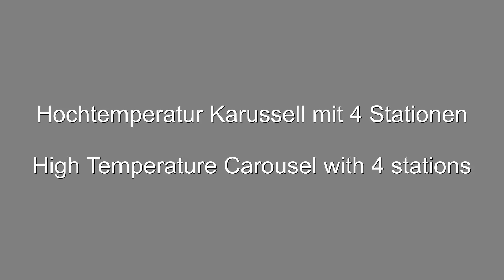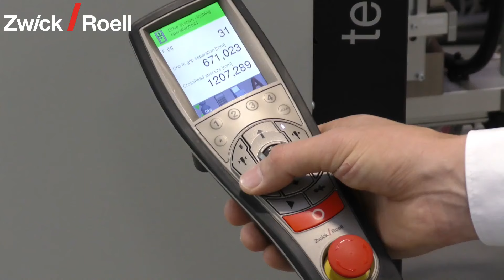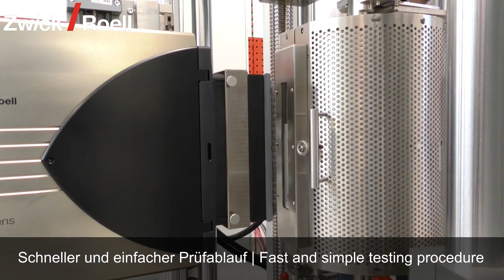Hochtemperatur Karussell High Temperature Carousel